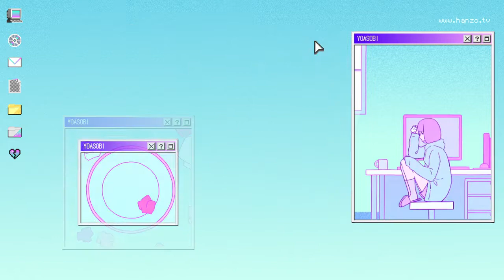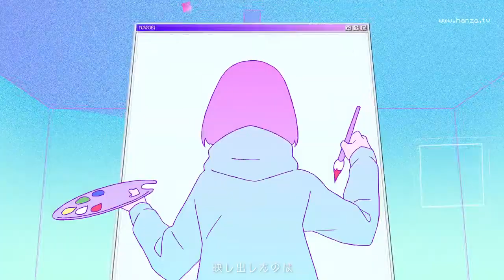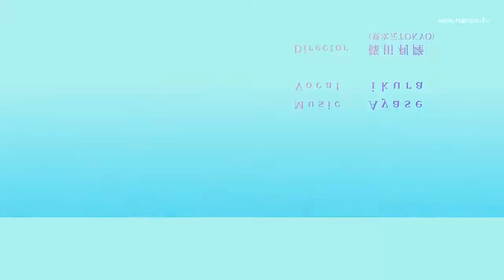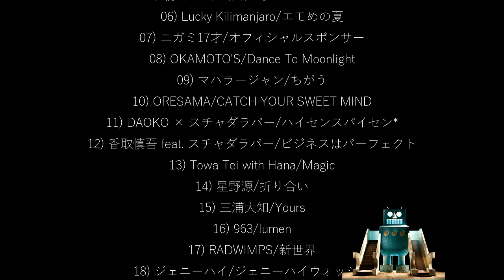[半蔵商店mix]さよなら2020 J-POP MIX | good bye 2020 j-pop mix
[english follows jp]

2020年にラジオで耳にして、好きになったJ-POP全26曲を
44分にまとめたミックスを作ったのですが、
その末尾の部分（6曲10分)のみアップします。

00:00 ゲスの極み乙女。/人生の針
00:44 赤い公園/KILT OF MANTRA
02:02 Ryohu/flower
03:09 Olive Oil/TO U 4U
05:21 YOASOBI/夜に駆ける*
09:40 ぜったくん feat. kojikoji/Midnight Call

i made a 44-min mix of 26 J-POP tracks that i heard on the radio and liked in 2020,
and i've uploaded only the last part of the mix (6 tracks, 10 minutes).

00:00 gesu no kiwami otome/jinsei no hari
00:44 akaiko-en/KILT OF MANTRA
02:02 ryohu/flower
03:09 olive oil/to u 4u
05:21 yoasobi/yoru ni kakeru*
09:40 zettakun feat. kojikoji/midnight call